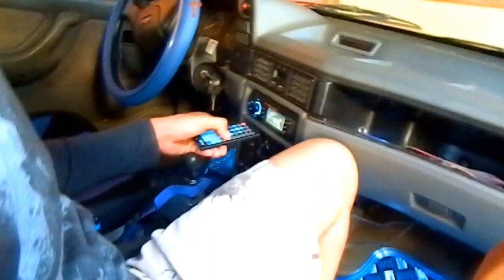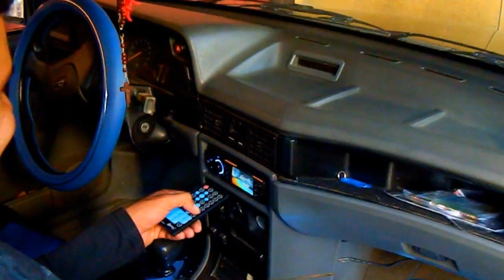Mostrando o som do carro (Rap)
Oi eu sou Mario Nakano e este vídeo é sobre músicas e sons do carro

"EVERYBODY EVERYWHERE" by BOCrew (feat. jacinda espinosa / BOCrew)